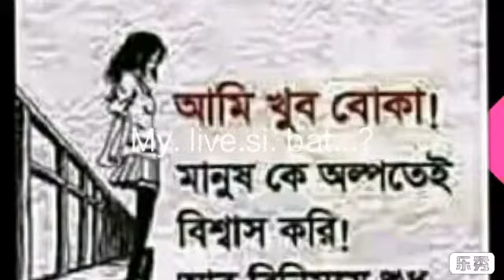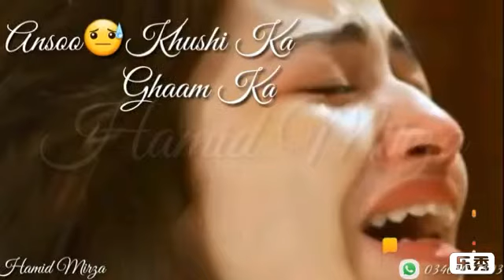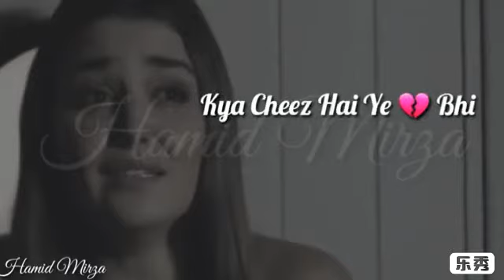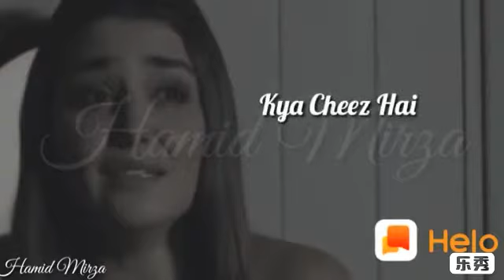ডেক বেস গান